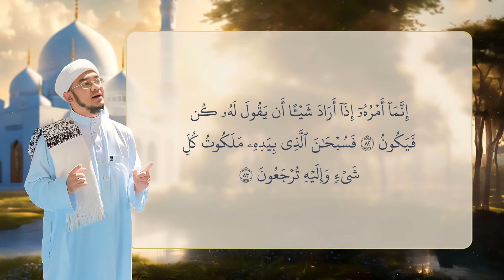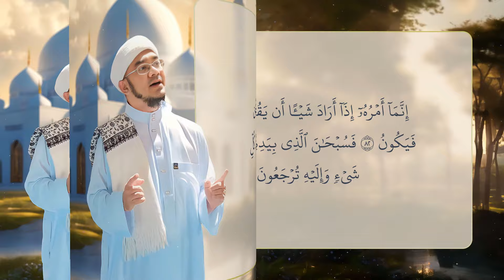BACAAN SURAH YASIN | Ustaz Hj. Hazamin INTEAM | سورة يس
Dengarkan bacaan surah Yasin ini di Spotify, Apple Music dan lain-lain lagi. Klik link berikut untuk info lanjut